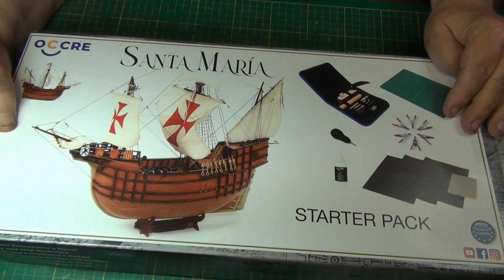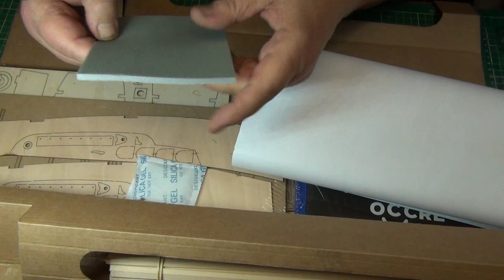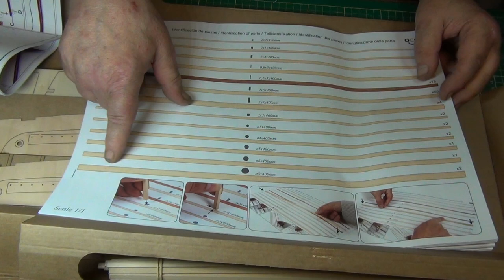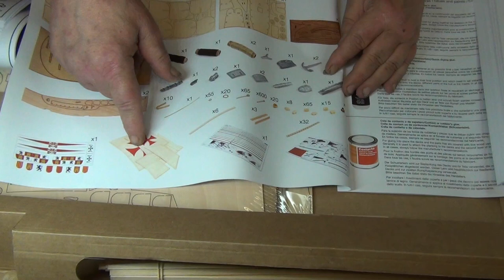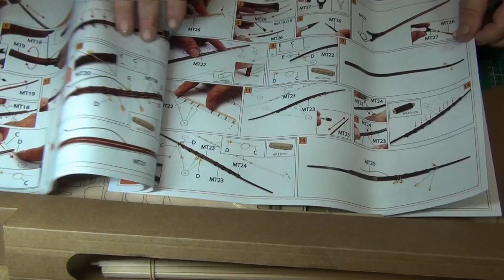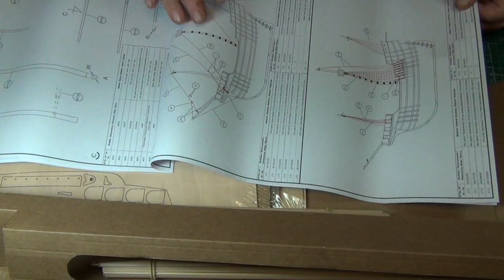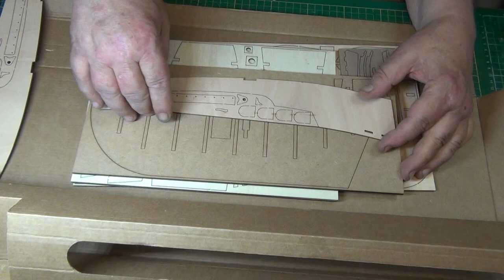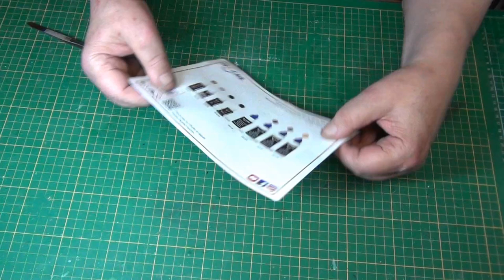Santa Maria van Occre unboxing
Santa Maria van Occre